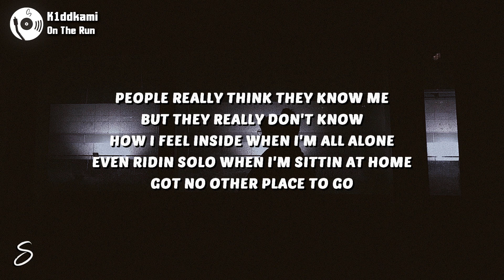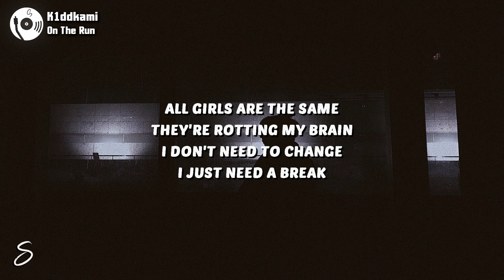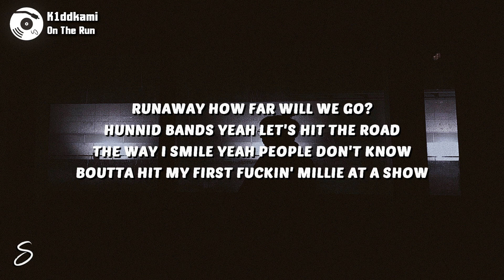K1ddkami - On The Run (Lyrics)